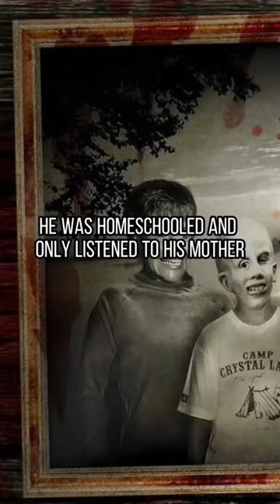Uncuriouss Theories: Jason Voorhees didn’t Drown